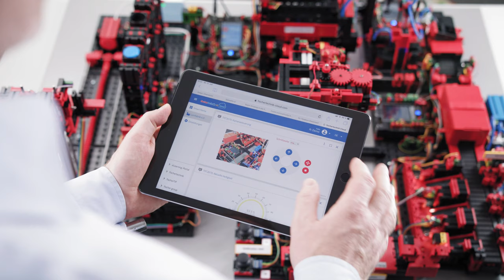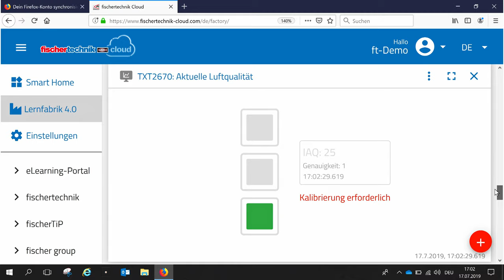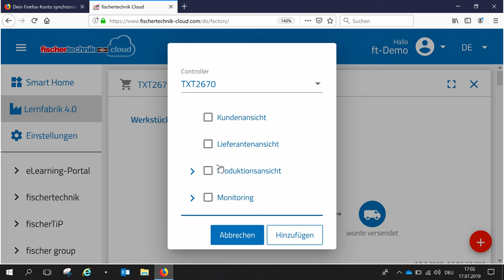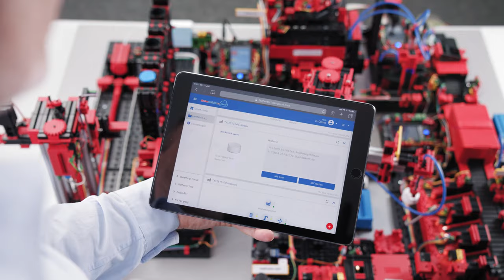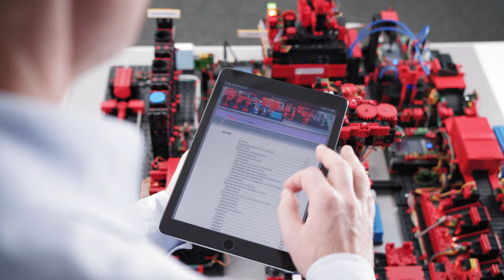Lernfabrik 4.0 24V I Smart Factory I Digitale Fabrik von fischertechnik I Industrie 4.0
Die fischertechnik Lernfabrik40 24V veranschaulicht die Prozesse einer digitalisierten, smarten Fabrik von der Anlieferung der Rohware bis zum fertig produzierten Produkt. Mit dem Simulationsmodell digitaleFabrik können Industrie 4.0-Anwendungen getestet und demonstriert werden. Die Fabrikumgebung besteht aus einer Ein- und Auslagerungsstation, einem Vakuum-Sauggreifer, einem Hochregallager, einer Multi-Bearbeitungsstation mit Brennofen, einer Sortierstrecke mit Farberkennung, einem Umweltsensor sowie einer schwenkbaren Kamera. Die Lernfabrik kann über die fischertechnik Cloud von überall auf der Welt und von unterwegs gesteuert und so auch die Daten abgerufen werden. Die fischertechnik Lernfabrik 4.0 ist für die Aus- und Weiterbildung in Berufsschulen und Betrieben, zur Forschung und Lehre in Hochschulen und Universitäten, für Entwicklungsprojekte in IT-Abteilungen, für Produktionsplaner sowie zum Demonstrieren eigener Software-Lösungen auf Messen und Veranstaltungen ideal geeignet.

00:01 Was ist die Lernfabrik 4.0?
00:35 Prozessdurchlauf im Detail
02:48 Anlieferstation
03:21 Vakuumsauger
03:40 Einlagerung Hochregallager
04:16 Multibearbeitungsstation
04:36 Farbsortierung
04:50 Auslagerung
05:15 Einsatzgebiete der Lernfabrik 4.0
05:37 Idealer Transportkoffer

The fischertechnik Training Factory 4.0 24V illustrates the processes of a digitalized, smart factory from the delivery of raw materials to the finished product. With the simulation model digitalfactory, industry 4.0 applications can be tested and demonstrated. The factory environment consists of a storage and retrieval station, a vacuum suction pad, a high-bay warehouse, a multi-processing station with furnace, a sorting line with color recognition, an environmental sensor and a swiveling camera. The learning factory can be controlled from anywhere in the world and from on the road via the fischertechnik cloud, and data can also be accessed. The fischertechnik Training Factory 4.0 is ideally suited for training and further education in vocational schools and companies, for research and teaching in colleges and universities, for development projects in IT departments, for production planners and for demonstrating your own software solutions at trade fairs and events.

00:01 What is Training Factory 4.0?
00:35 Process flow in detail
02:48 Delivery station
03:21 Vacuum cup
03:40 Storage in high-bay warehouse
04:16 Multi-machining station
04:36 Color sorting
04:50 Retrieval
05:15 Application areas of the Learning Factory 4.0
05:37 Ideal transport case